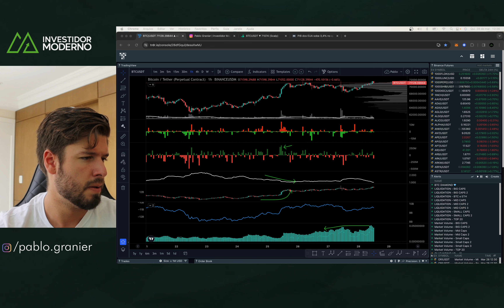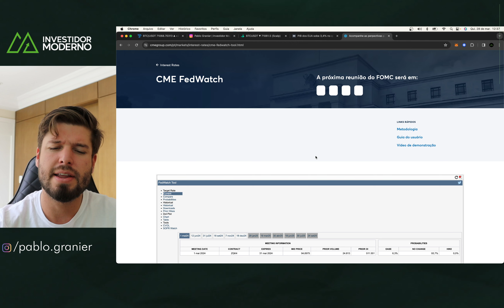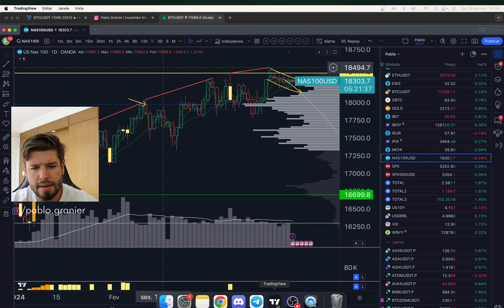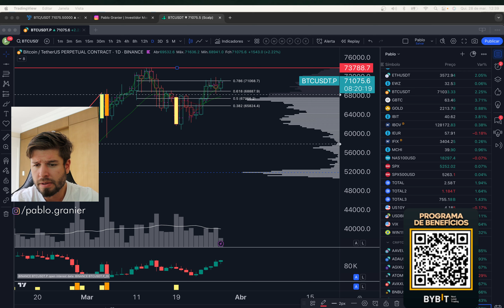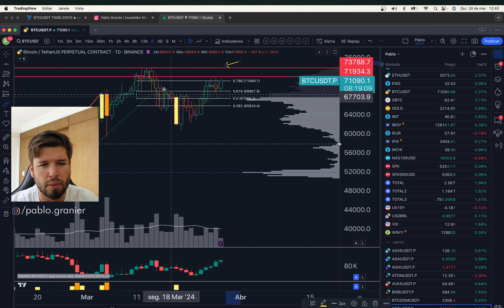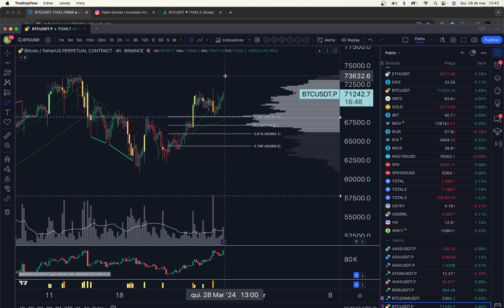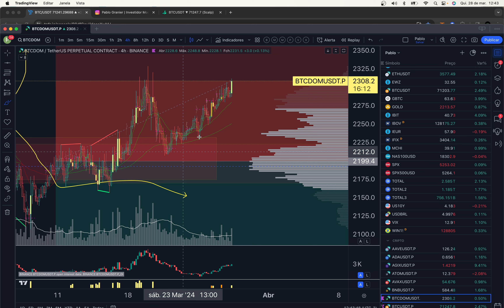BITCOIN PUMP 72K: A MÁXIMA É LOGO ALI? + ARMADILHA? - Análise Técnica/Sentimento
🔻 SEJA MEMBRO:
(69,90R$/mês na opção anual)

0:00 Saudações!
02:15 Análise técnica
06:55 Análise de Sentimento
08:25  Ordens das Baleias
09:37 Considerações finais